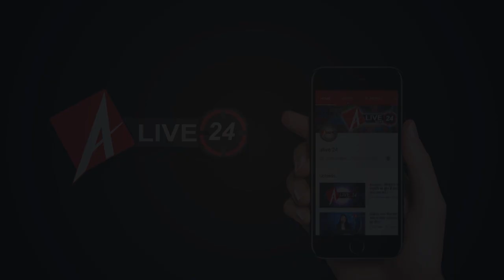Alive 24 Lucknow : कैसे बचें मधुमेह से, यहां जानिए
मंगलवार को प्रेस क्लब में मधुमेह रोग को लेकर के प्रेसवार्ता का आयोजन किया गया जिसमें मुख्य रुप से डायबिटीज के कारणों व उससे बचाव के उपाय पर बात की गई, प्रेस वार्ता में मुख्य रूप से डायबिटीज रोग के विशेषज्ञ डॉ. एके तिवारी मौजूद रहे जिन्होंने कई अहम जानकारियां साझा कीं, देखिये अलाइव 24 के संवाददाता लकी कुमार की ये रिपोर्ट